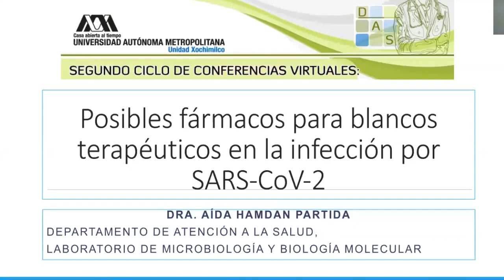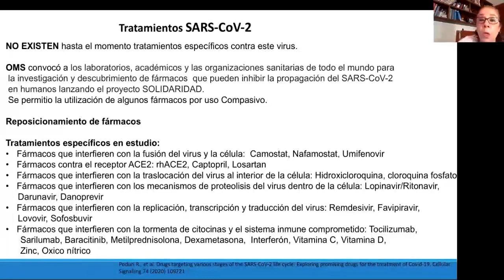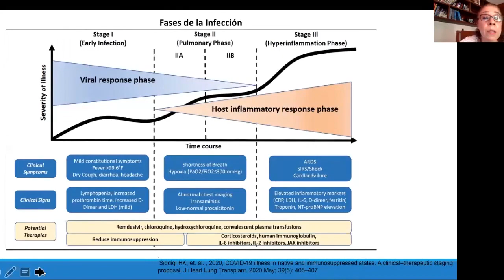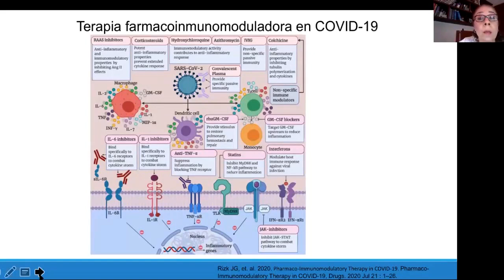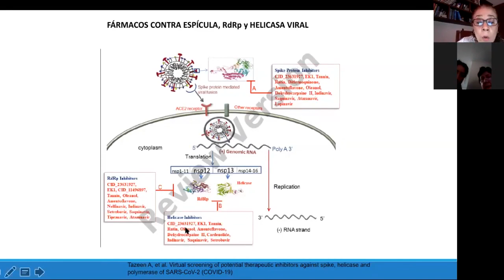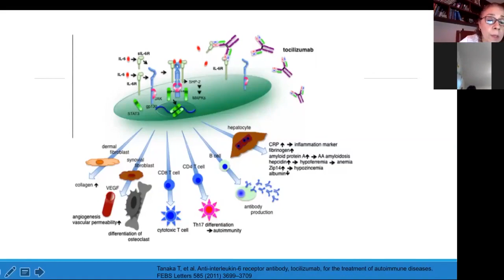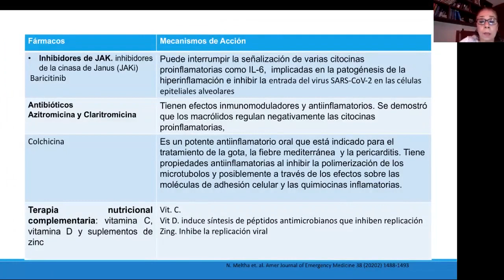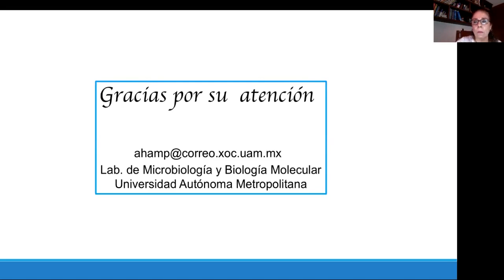“Posibles fármacos para blancos terapéuticos en la infección por SARS-Cov-2” Dra. Aida Hamdan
2do. Ciclo de conferencias virtuales: Aportes del Departamento de Atención a la Salud en el contexto de la pandemia por COVID 19